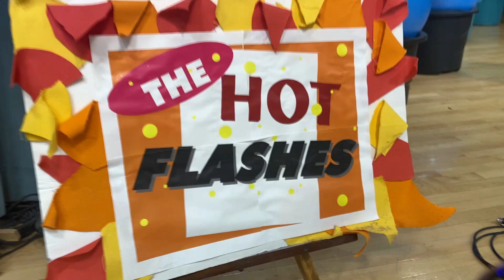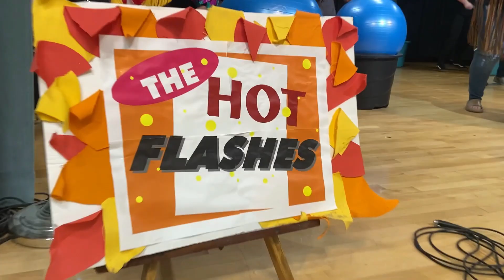Proud Mary Drum Dance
It's not often you get a rock performance of Proud Mary at your senior center, complete with Tina and the Gang but. here we are, introducing our new Drum Dance Class for our friends at Orem Senior Friendship Center.